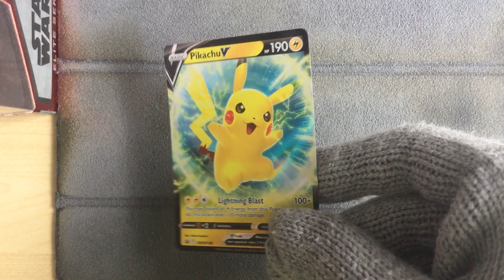Pikachu V SWSH198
This came from the Pikachu V Box